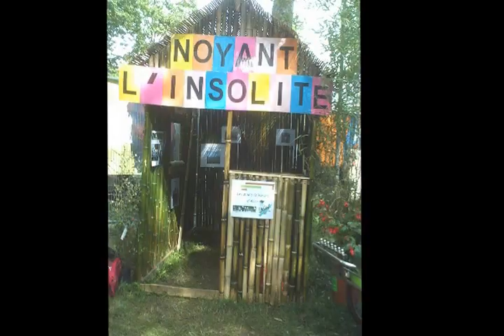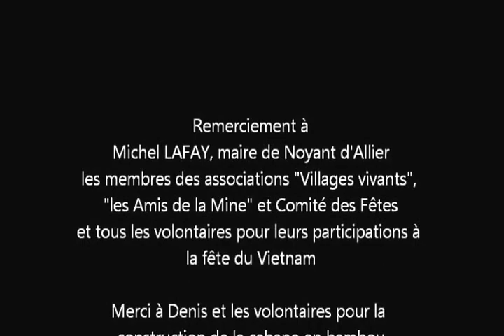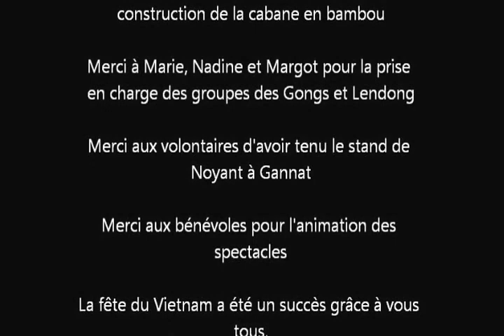Noyant d'Allier Année Vietnam 2014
2014 a été décrétée « année du Vietnam en France »." Dans ce cadre, deux ensembles vietnamiens étaient présents à
Noyant : les « Gong » le 15 juillet et les « Len dong » le 17 juillet.
Les deux groupes ont fait escale chez nous grâce à un partenariat
avec le festival international de folklore de Gannat.